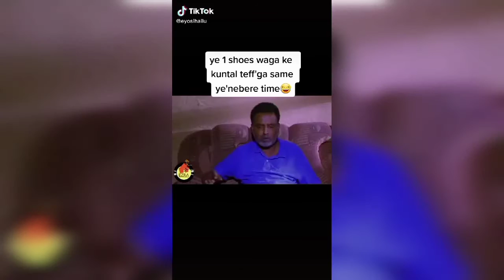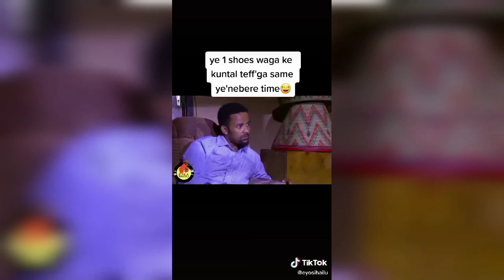MEKONEN LEAKE, NETSANET WERKNEH AND CHUBITI FUNNY VIDEOS መኮነን ለአከ, ነፃነት ወርቅነህ እና ጩቢቲ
Mekonen leake, Netsanet workneh and chubiti funny videos
መኮነን ለአከ, ነፃነት ወርቅነህ እና ጩቢቲ